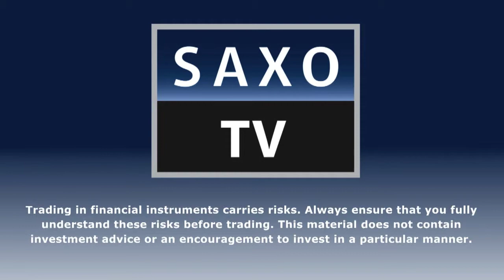Berger: Bye bye Barbie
Serge Berger's trade for today is to short Mattel, a firm which may be
seeing consumers saying bye bye to it's best known brand. The toy
company hasn't had much fun and games in Q2 with sales of its iconic
Barbie doll down by around fifteen percent. So a difficult time for
the company last week and the firm's stock price fell around 8% on the
week. From a technical perspective Serge says the stock fell out of a
'Wedge' formation and out of the 2009 uptrend for first time ever. So
Serge suggests the following trade:   Short Mattel stock:36.50 USD
an execution-only service. All information provided on
Tradingfloor.com is solely for general information. Tradingfloor.com
does not contain (and should not be construed as containing)
financial, investment, tax or trading advice or advice of any sort
offered, recommended or endorsed by Saxo Bank Group and should not be
construed as a record of our trading prices, or as an offer, incentive
or solicitation for the subscription, sale or purchase in any
financial instrument. Saxo Bank Group will not be liable for any
losses that you may sustain as a result of any investment decision
made in reliance on information which is available as part of the
Tradingfloor.com or as a result of the use of the Tradingfloor.com.
Please read our notification on Non-independent investment research